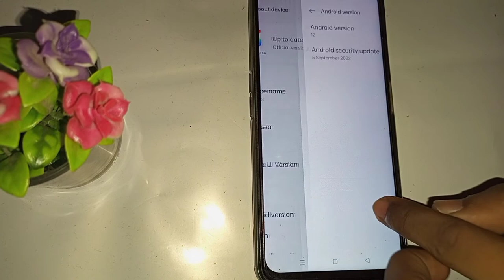Realme c20 incoming call first impression